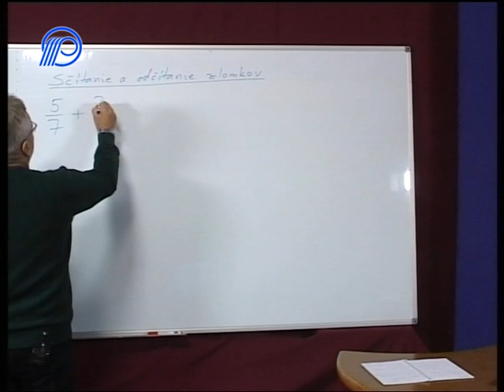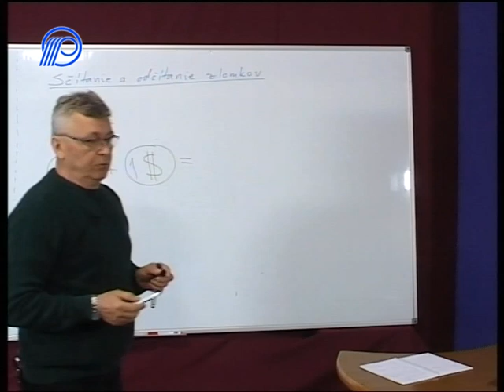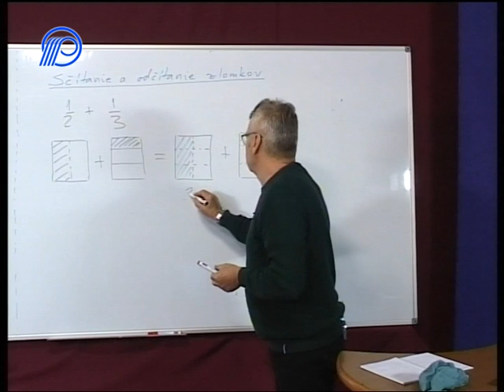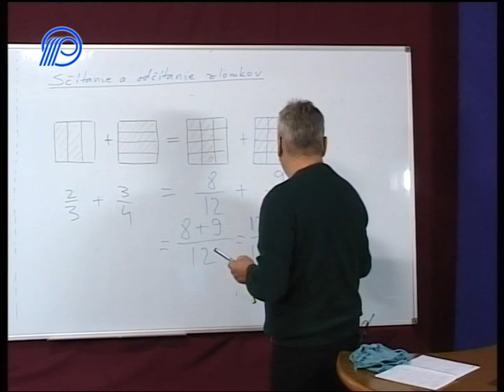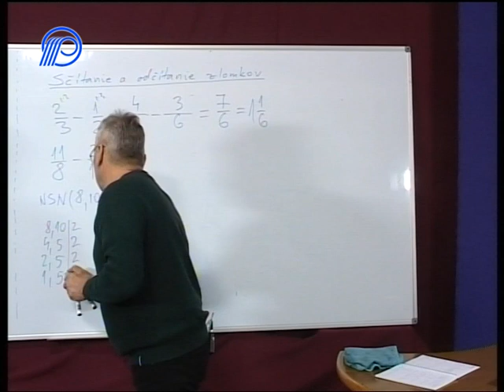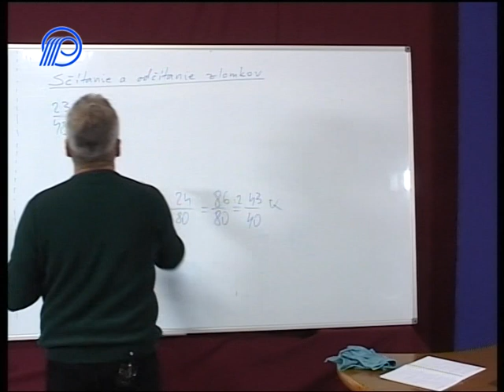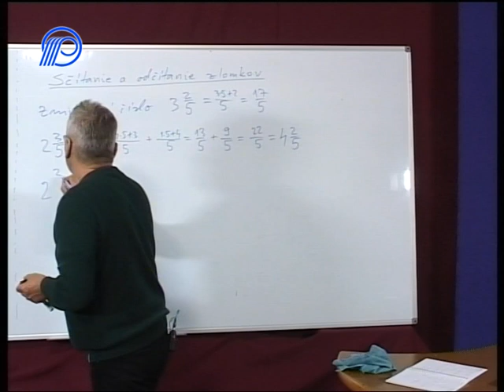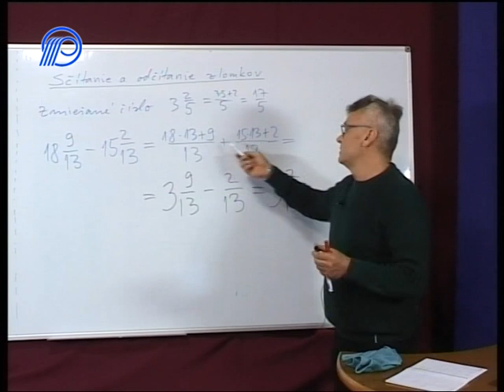01 Matematika 5. ročník -Sčítanie a odčítanie zlomkov -01. čast